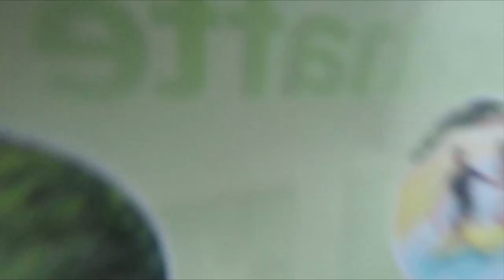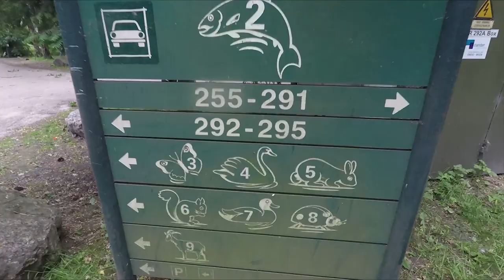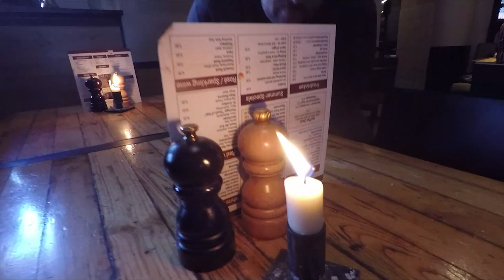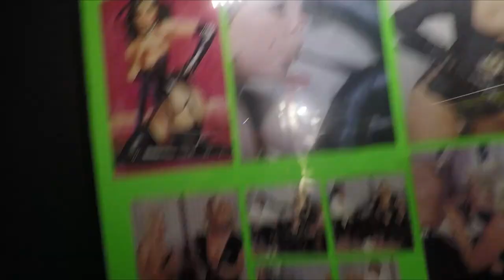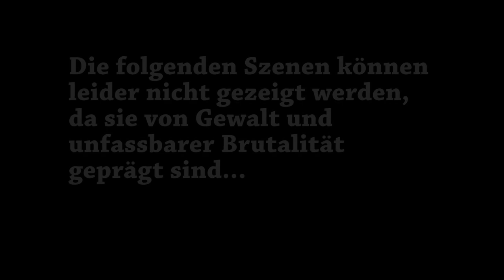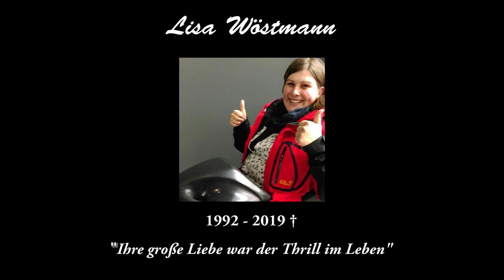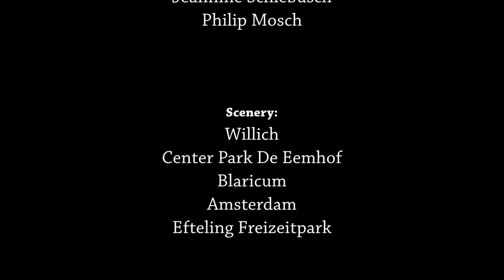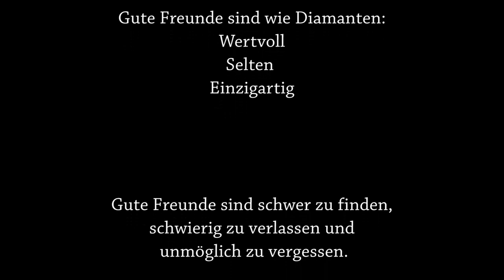Holland - Aufbruch ins Abenteuerland | madeby Philip Mosch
Abenteuer Ausflug nach Holland zu den Traumstränden des Icel Meeres!